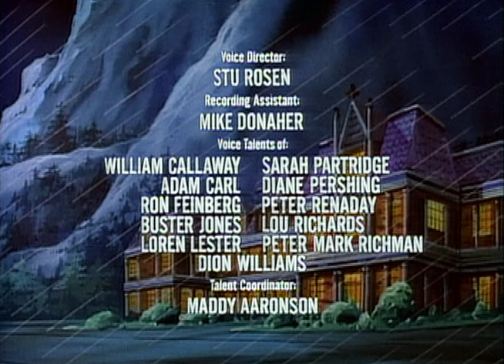Defenders of the Earth - Episode # 65 (The Thunder Lizards of Ming)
Ming unfreezes ancient dinosaurs in the Alaskan tundra and unleashes them on the world!